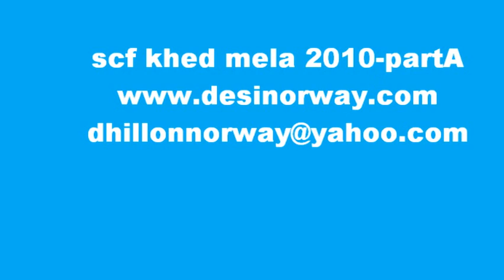SCF khed mela 2010 oslo norway -part A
these video clips are from scf khed mela held in oslo in norway on 19-20 june 2010,